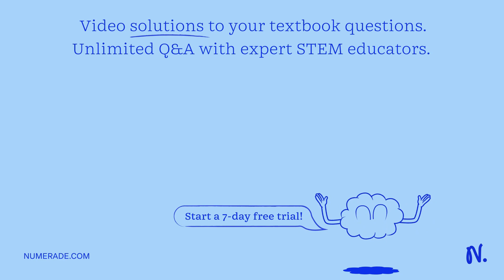(5 points) List five characteristics (positive or negative) of microstrip type patch antennas: a. b…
(5 points) List five characteristics (positive or negative) of microstrip type patch antennas: a. b. C. d. e.